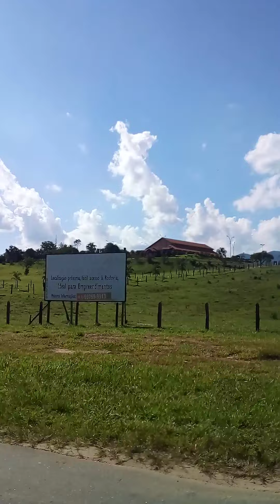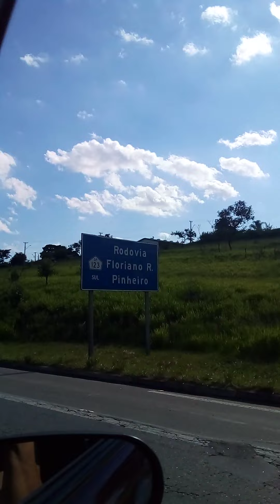saindo da cidade de Tremembé SP